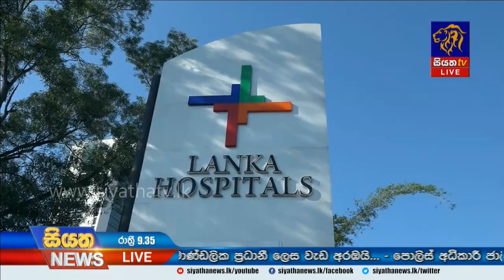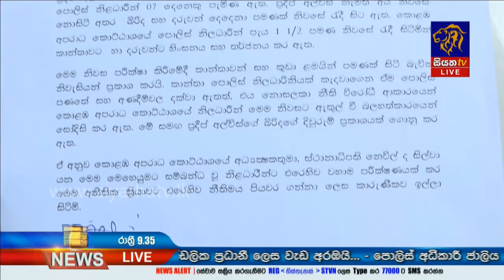Siyatha News | 09.35 PM | 02– 01 – 2020